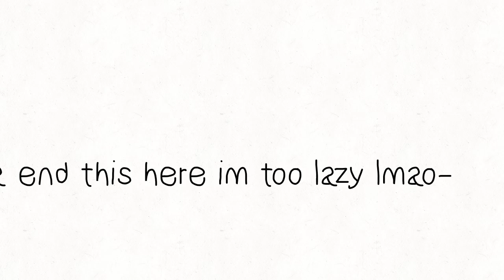○●• SRIRACHA MEME •●○ THANK YOU FOR 63 SUBS (Read Desc)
O thank for 63 subs i missed counted them btw lmao